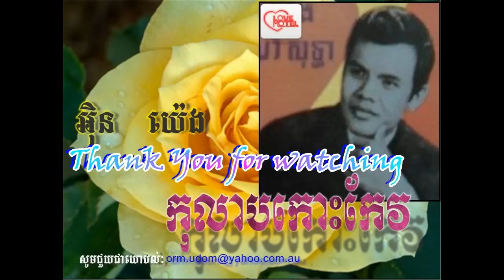In Yeng_Kolab Kors keo កុលាបកោះកែវ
បទ កុលាបកោះកែវ
និពន្ធបទភ្លេងដោយ លោក ស៊ីន ស៊ីសាមុត
និពន្ធទំនុកច្រៀងដោយ លោក ម៉ាឡៅពី
ច្រៀងដោយ លោក អ៊ិន យ៉េង